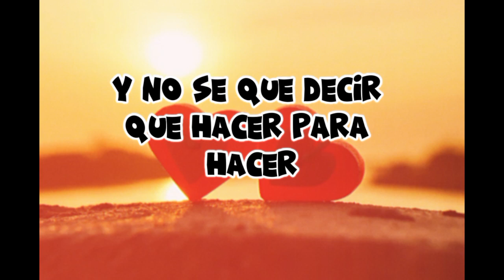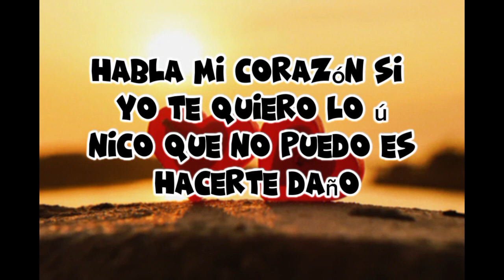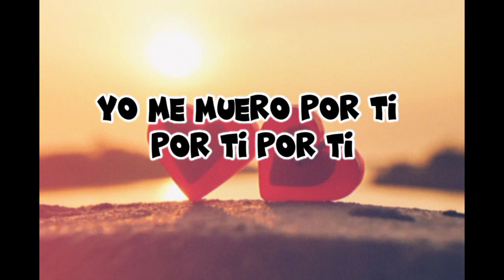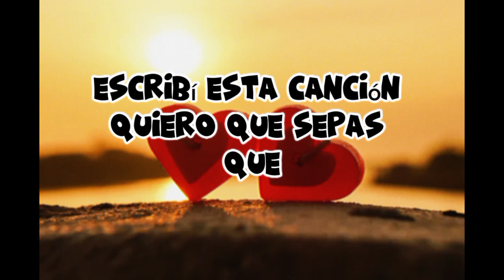Me muero por ti... | Sonik el dragón MUSICA 🎶 LETRA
Yo me muero por ti
Por ti
Por ti
Y no se que decir
Que hacer
Para hacer
algo mas para ti
Para ti
Para ti
Escribí esta canción
Quiero que
Sepas que
Habla mi corazón
Si yo te quiero
Lo único que no puedo
Es hacerte daño
Y si estas tu preocupada porque
Pase lo contrario
Déjame decirte que mi
Corazón era de piedra
Mucho tiempo atrás
y que mi vida
Solo es triste cuando tu no estas
Pues eres la única mujer capaz
De revivir mis sentimientos
Llenarlos de momentos
Especiales importantes
Para mí
Perdidamente enamorado de ti
Por ti
Po r ti
Que hacer
para hacer
Para ti
Para ti
Escribí esta canción
Quiero que
sepas que
Habla mi corazón
Mi corazón el que late por ti
Mi corazón el que tu haces feliz
Y si me pides tiempo
te doy una eternidad
Con la única condición
de que tu me vuelvas a amar
solo te pido en este momento una oportunidad
por ti
por ti
y no se qué decir
qué hacer
para hacer algo mas para ti
para ti
para ti
escribí esta canción
quiero que sepas que habla mi corazón